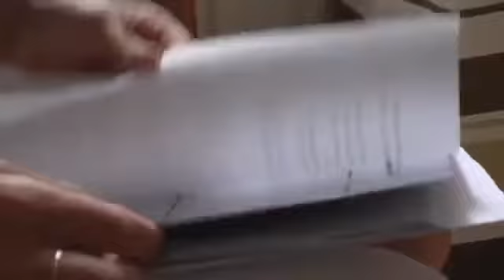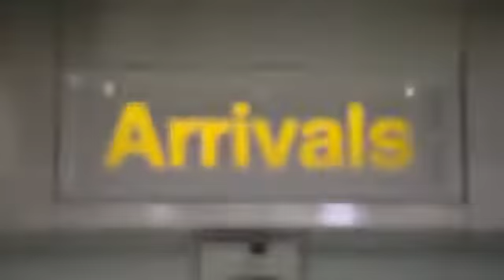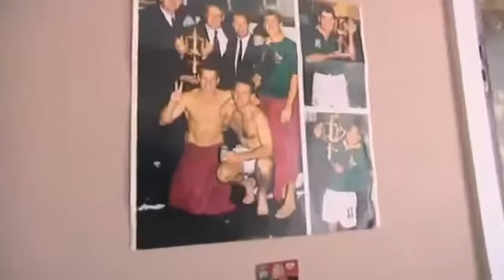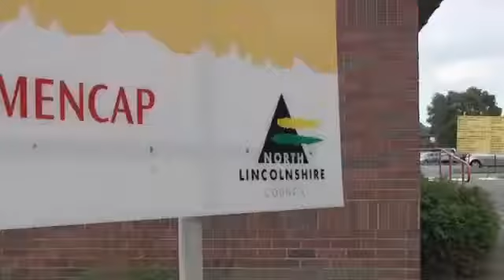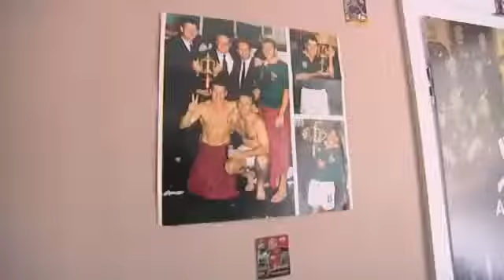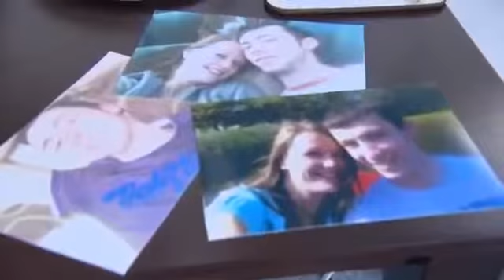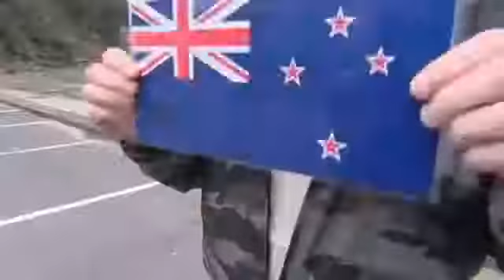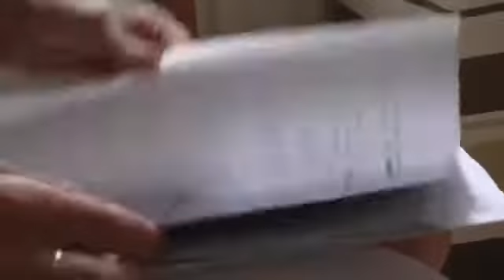Wanted Down Under S03E05 Williams (Auckland 2008)